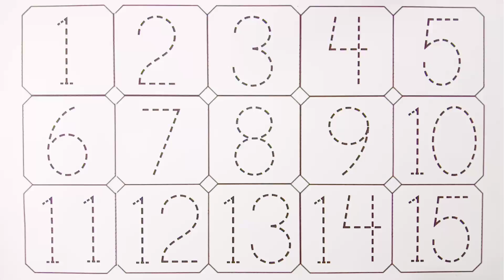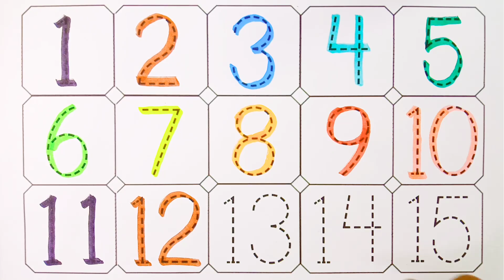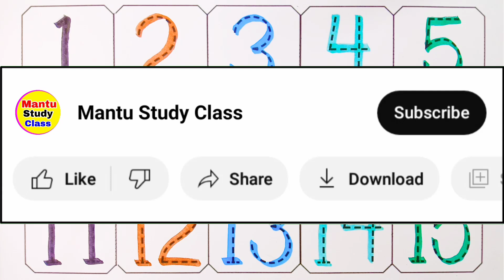123 Numbers | 1234 Number Names | 1 To 20 Numbers Song | 12345 learning for kids | Counting Numbers